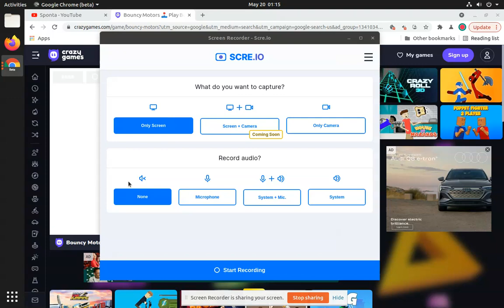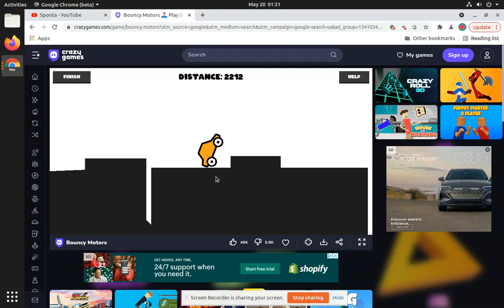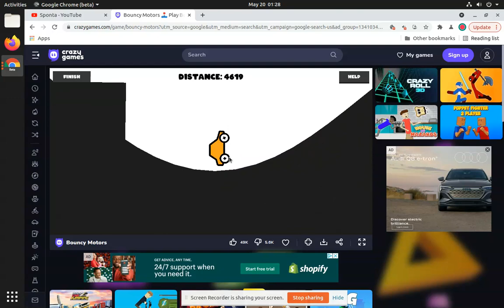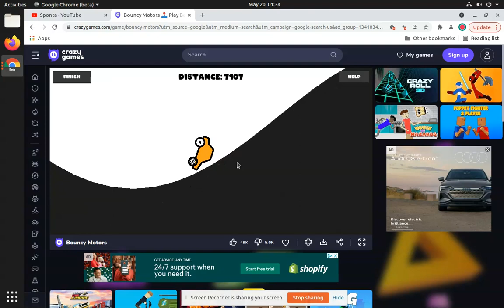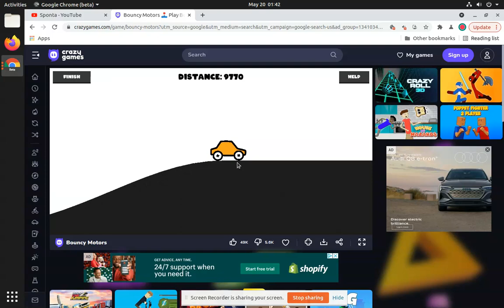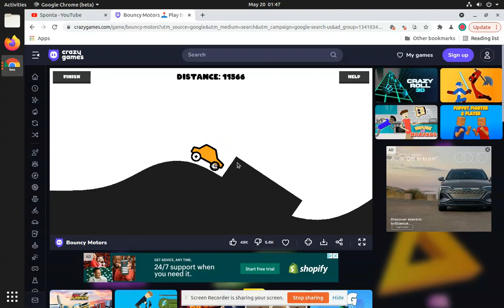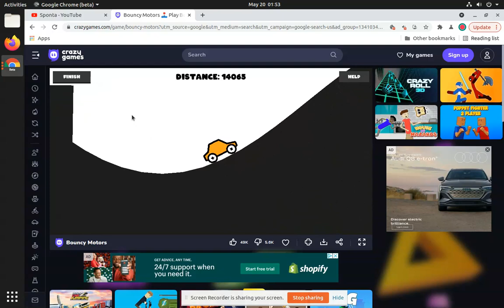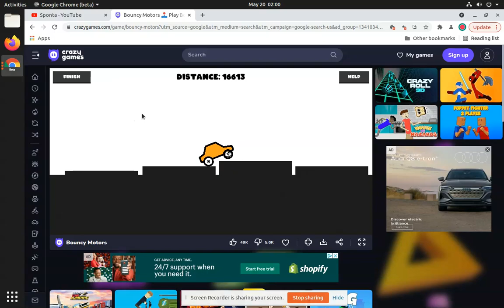Bouncy Motors -- part 1 endless (0-16,000)